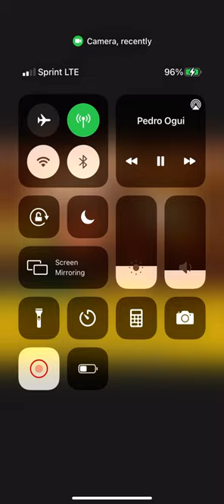Tatico henriquez Pedro ogui